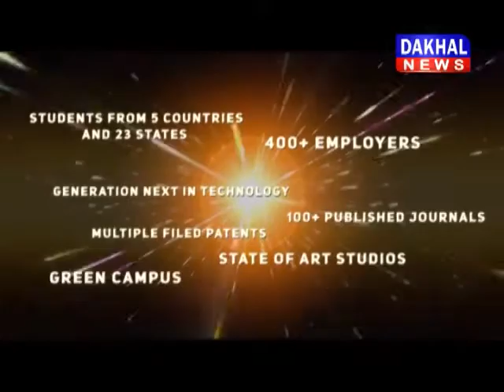बांधवगढ़-टाईगर रिजर्व में टाइगर ,शावक की मौत पार्क प्रबंधन की कार्यप्रणाली पर सवाल DAKHAL NEWS//